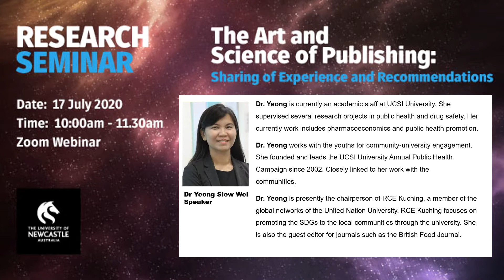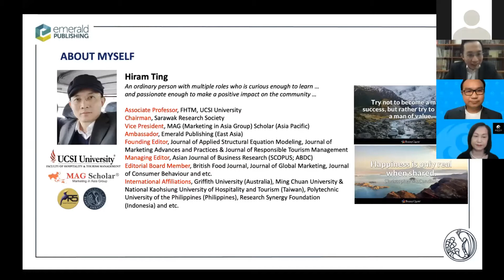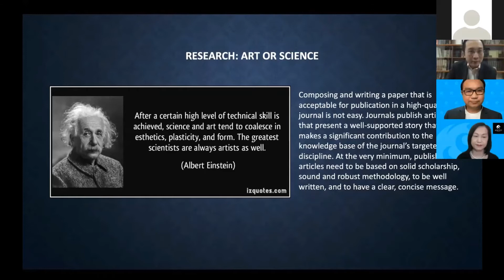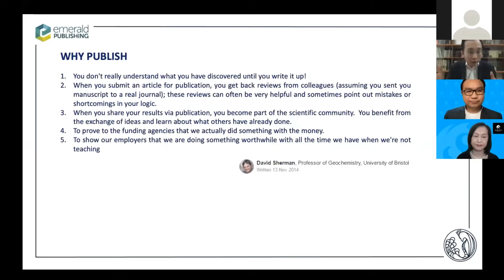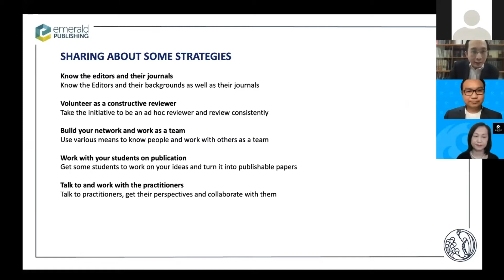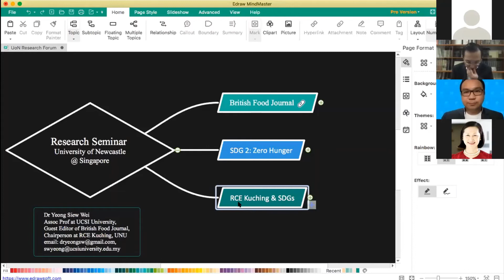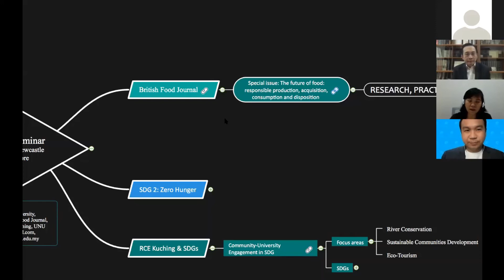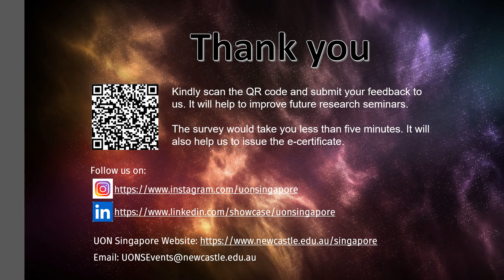UONS Research Seminar - The Art and Science of Publishing - 17 July 2020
UON Singapore organised Research Seminar - The Art and Science of Publishing: Sharing of Experience and Recommendations on 17 July 2020.

The guest speakers are Dr Hirarm Ting and Dr Yeong Siew Wei, and the moderator is Dr Tan Kim Lim.